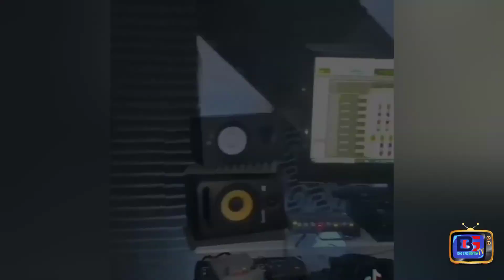SILKBOSS CARRIER TAKE A TURN/ MASICKA IN TROUBLE.